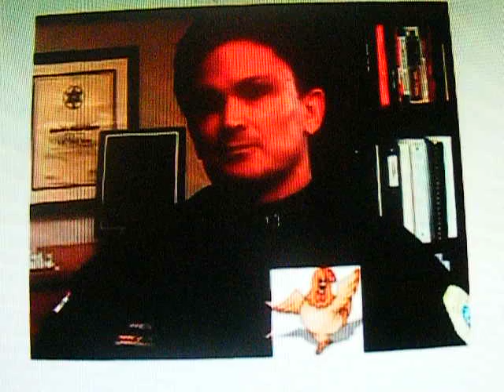Jody Weis - J-FLED - For fleeing the scene of shots fired where upon a man was murdered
YOU make the call: Is Jody Weis a LYING COWARD?

Listen to the following audio excerpts and YOU decide. Was J-Fled AWARE that a shooting just occurred less than 45 seconds away from him? The MURDER remains unsolved.

Jody Weis - J-FLED - For fleeing the scene of shots fired where upon a man was murdered - Jody Weis fled the scene of shots fired where upon a man was murdered. Jody Weis gives a few radio interviews regarding this incident but the facts as related by Weis are different in each interview. Jody Weis was nicknamed J-Fled by the rank and file of the Chicago police department for his cowardly actions that day.